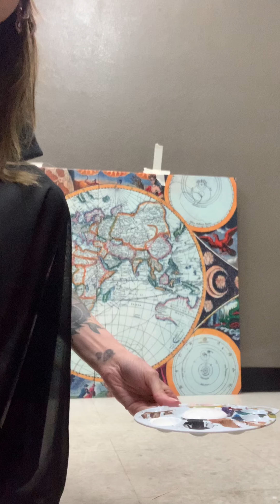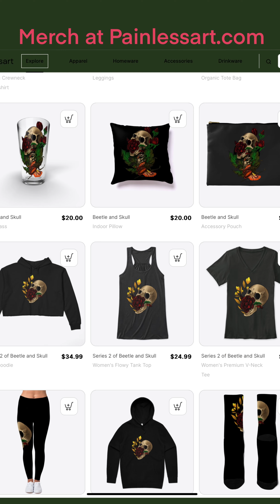Acrylic Painting Time Lapse Octopus (full video)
Here is a time lapse video of my original THC-Thulu.